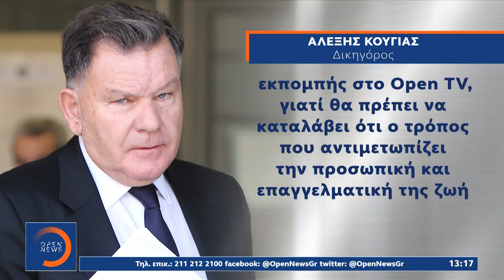Κούγιας: Έβαλε κατά πάντων και… παρουσιάστριας του OPEN | Μεσημεριανό Δελτίο Ειδήσεων 2/3/21|OPEN TV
Αλέξης Κούγιας: Έβαλε κατά πάντων και… παρουσιάστριας του OPEN | Μεσημεριανό Δελτίο Ειδήσεων 2/3/2021 | OPEN TV

Αντιδράσεις πυροδότησε η ανακοίνωση του Αλέξη Κούγια που αναφέρεται με απαξιωτικούς χαρακτηρισμούς στην παρουσιάστρια του OPEN Κατερίνα Καινούργιου και στον ηθοποιό Γιώργο Καπουτζίδη.